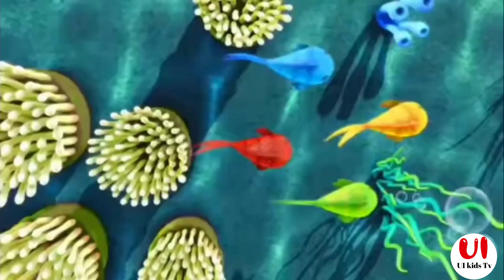A for Apple, B for Ball, Alphabets, छोटे बच्चों की पढ़ाई, kids class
U1 kids tv ABCD a to z alphabet, a for apple 🍎,A se anar aa se aam, Nursery rhymes, phonics song, Ka se kabutar English alphabet ABC with pictures A for apple b for ball alphabets

Your query: abcd for nursery class abcd for apple a for apple b for ball c for cat d for doll a for apple b for badka apple a for apple b for ball c for cat d for dog e for elephant a for apple pie Abcd for kids abcd for kids abcd for kids learning abcd for babies abcd for child abcd for children learning abcd for children to learn abcd for kids learning in hindi a for apple b for bada apple a for apple apple mane save a for apple songs for kids a for apple songs in hindi a for apple song dubbed in hindi a for apple song  apple song apple song for Kid's apple song video apple song preschool learning video english songs for kids a for Apple abcd abcd song a for Apple b for ball abcd rhymes a se anar abc song a to z Ka se kabuter Hindi varnamala anar abc song nursery rhymes a se anar aa se aam a b c d phonics song capital a for Apple song hindi varnmala k se kabuter kha se khargosh anar aam ka kha ha gha आइई a b c d song a for Apple Apple mane save ka se kabuter kha se khargosh हिंदी वर्णमाला abcd abcd abcd आ से अनार abcd abcd anar aam imli कबूतर abcd poem hindi rhymes aa se anar a आ इ ई song कखग हिंदी a anar abcd song ginti कखग alphabet asana barakhadi hindi alphabet learning hindi letters hindi swarmala a आ बालगीत a for apple b for ball c for cat d for dog atoz balgeet k se kabuter nursery rhymes varnmala in hindi a से अनार abc phonics song anar wala hathi raja khan chale imli pdf varnmala कया कबूतर वर्णमाला a for apple a for apple aaj anar abcd rhymes abcd z tak apple a for apple varnmala z आ से अनार आ से आम a se anar aa se imli a se anar wala a se gya tak akshar abcd song nursery rhymes phonics abcd song for baby a से अनार आ से आम a से ज्ञ a से ज्ञ तक hindi me a आइईउऊऋए Kidslearning kidsknowledger onlineclasses kidslearningvideos nurseryrhymes preschool, education Tracing ABC Alphabets Letters Uppercase Capital A-Z A to Z Tracing Letters | Tracing With Colours | Tracing ABC Learn Colors with Crayon Surprises! abcd handwriting english_alphabets how to write abcd, abcd writing ABC Tracing For Kids
baby tv